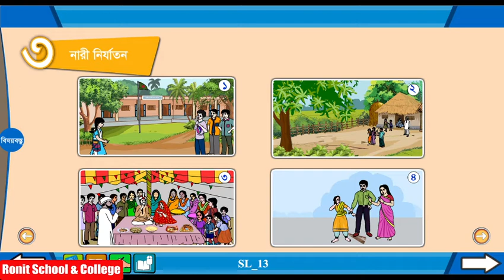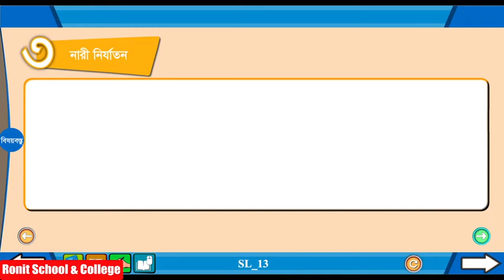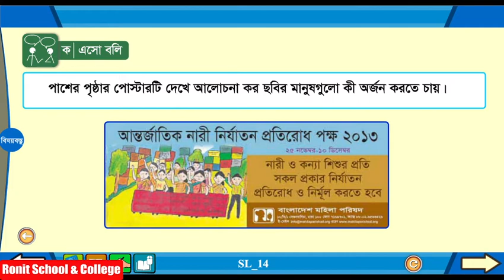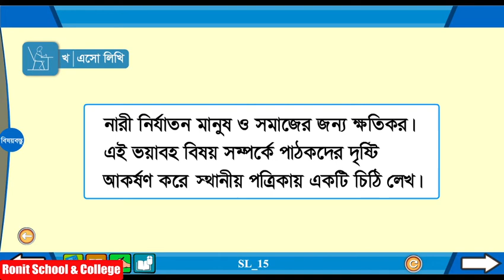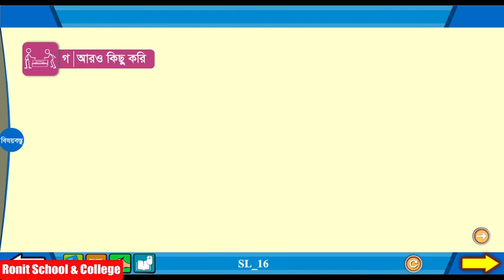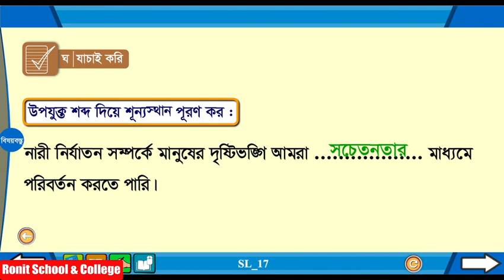Class 5 BGS Chapter-8 Part-3 |৫ম শ্রেণি বাংলাদেশ ও বিশ্বপরিচয় অধ্যায়-৮ পাঠ-৩|Ronit School & College